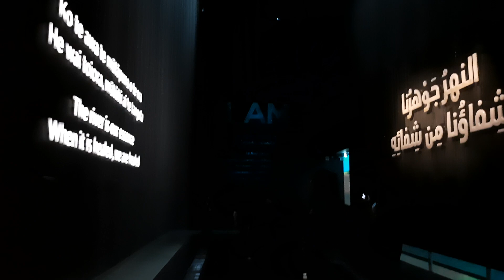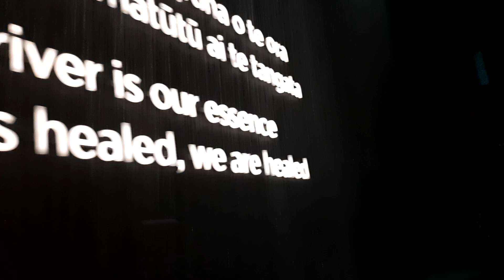New Zealand3 Dubai expo